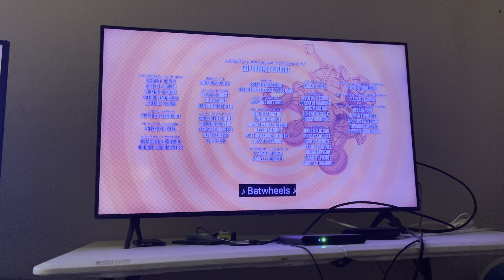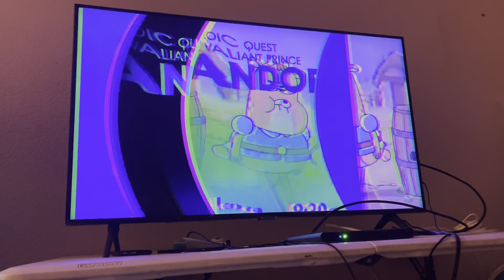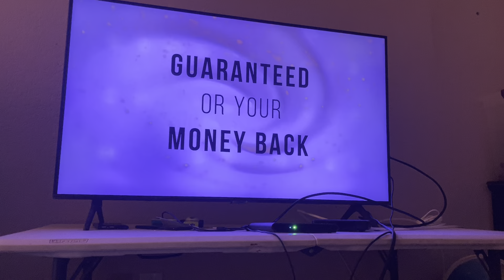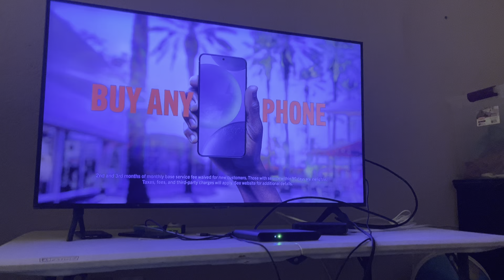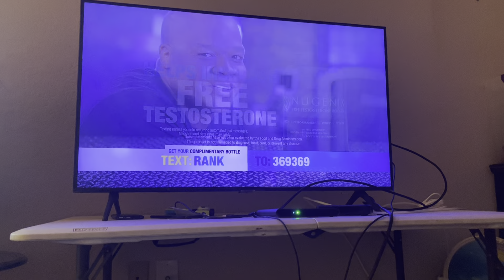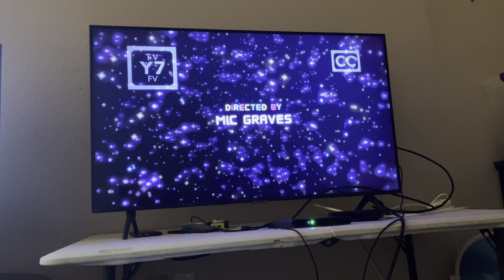Cartoonito Sign Off and Cartoon Network Sign On (July 23, 2024)